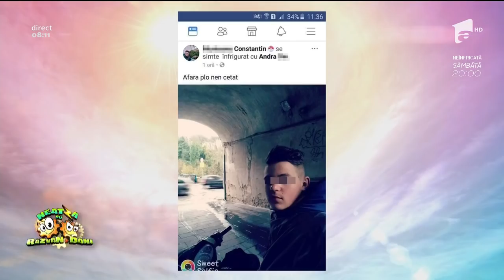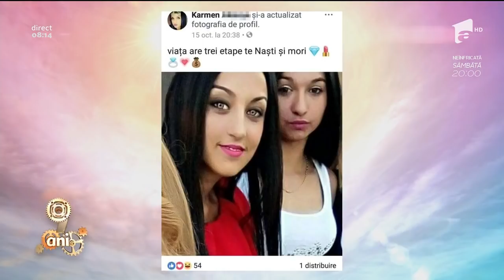Mesajul zilei de pe Facebook: "Viața are trei etape te naști și mori"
Vezi ediția integrală pe ANTENAPLAY Răzvan şi Dani au prezentat noi mesaje amuzante postate pe reţelele de socializare la deja obişnuita rubrică "Decât un prieten în plus pe Facebook, mai bine un prieten în minus".